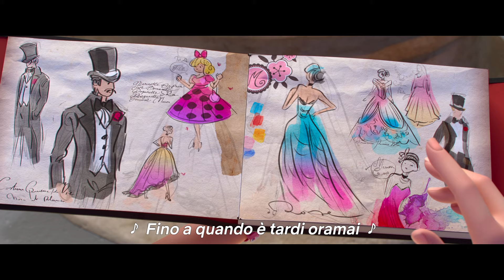MIRACULOUS: IL FILM | 🐞 'Fiducia in Me' - Canzone 🎶 | Guarda ora su Netflix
Segui le aventure dei Miraculous su Disney+ !

Miraculous™ è un marchio di ZAG - Method Animation.